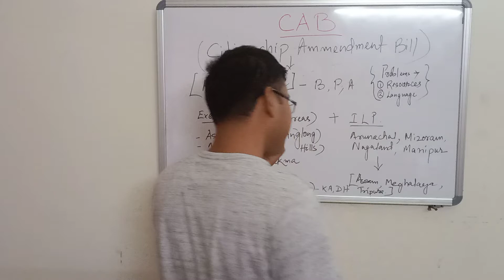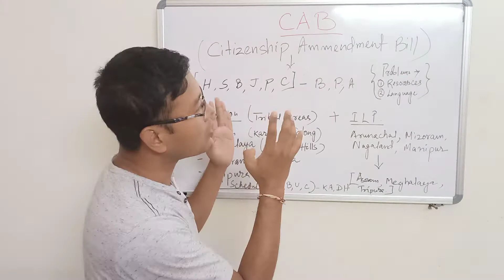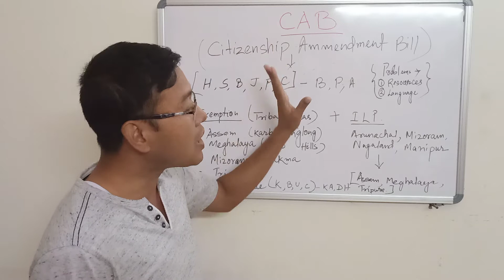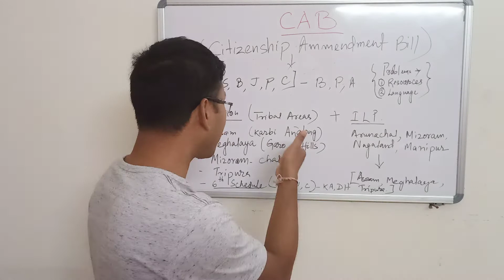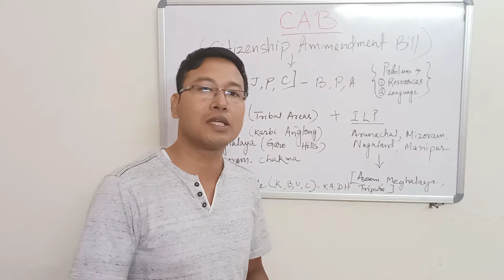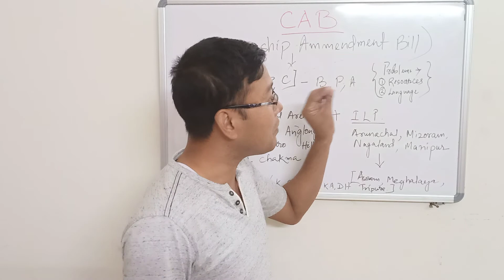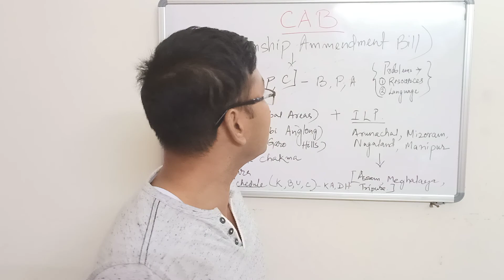নাগৰিকতা সংশোধনী আইন - আচল PROBLEM টো ক'ত! বুজি ল‌ওক